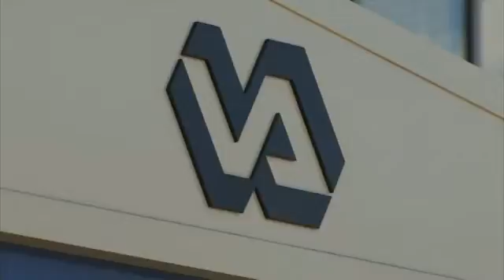What Will It Take To Repair The VA?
One of the ideas to fix the VA may mean veterans go outside of it to receive healthcare.